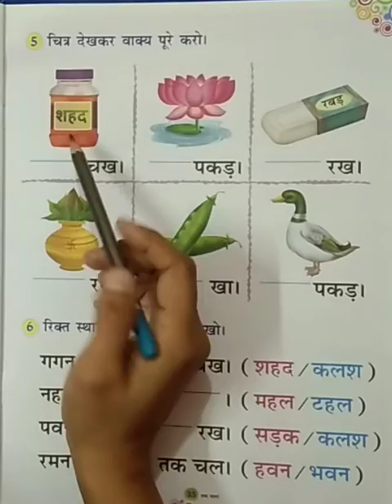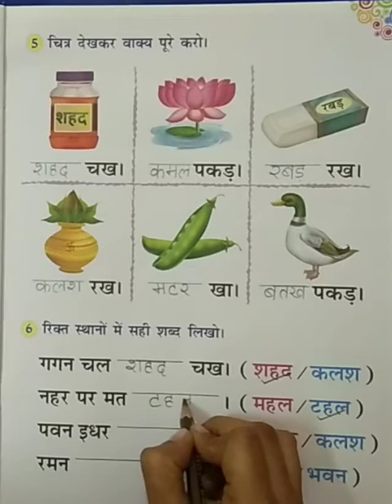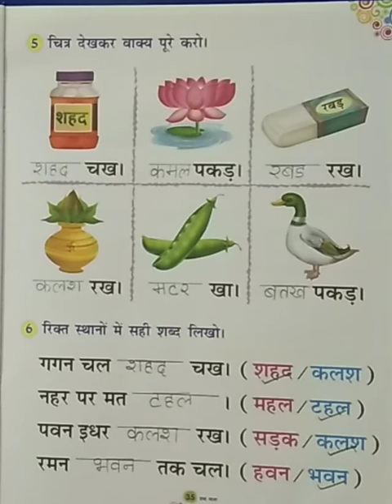Hindi reading book work (LKG) | KIDZ MILLENNIUM SCHOOL, ROORKEE